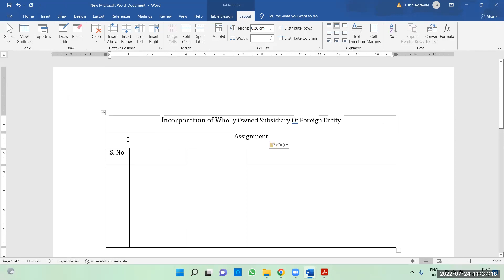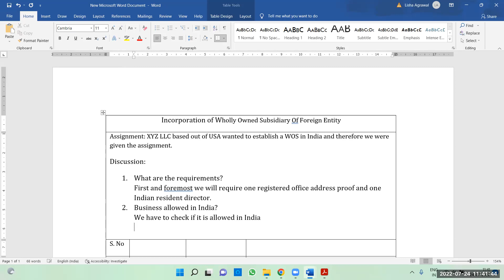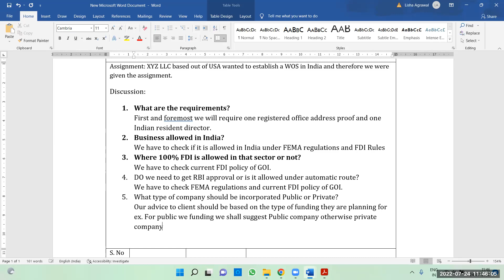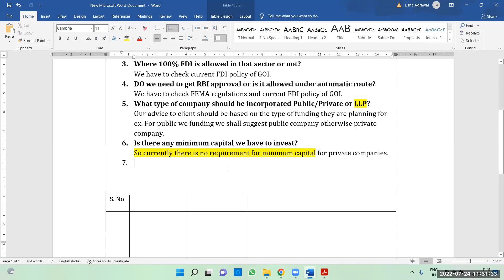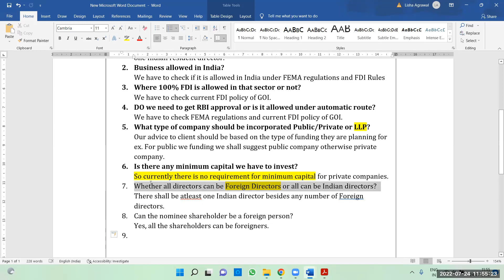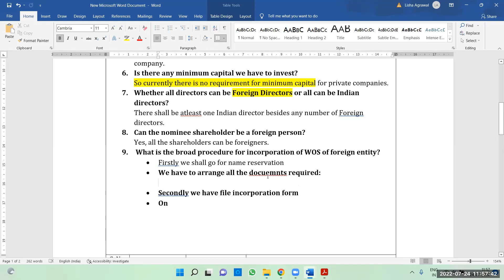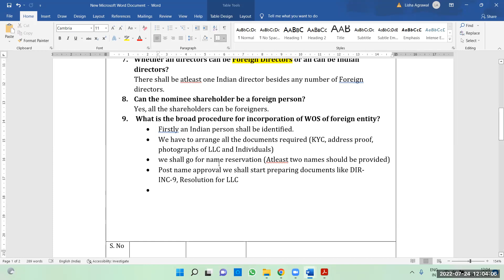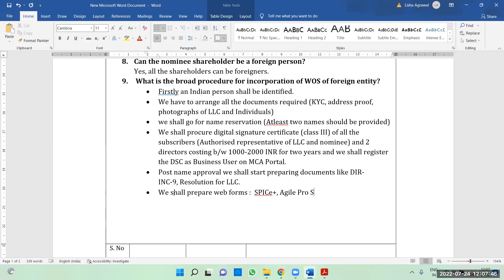Incorporation of WOS of Foreign Entity - Steps - Session 1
Must watch session by Right Move Academy wherein CS Lisha Agrawal,  PCS explains  iIncorporation of WOS of Foreign Entity - Steps- in detail in an interactive session.

Happy Learning
CS Gaurav Thakur
Right Move Academy